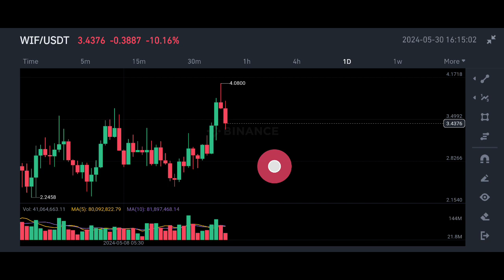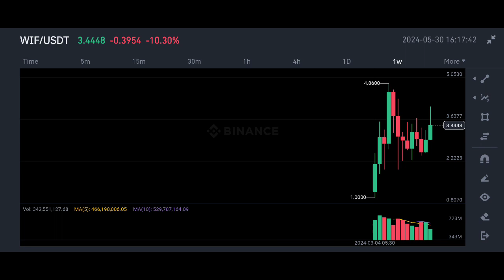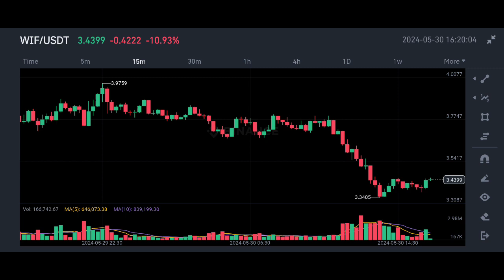wif Coin price prediction | dogwifhat coin price prediction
f You are New 🙋‍♂️ in Crypto Market 📈

✅ Spot Trade &
📈  Futures Trade